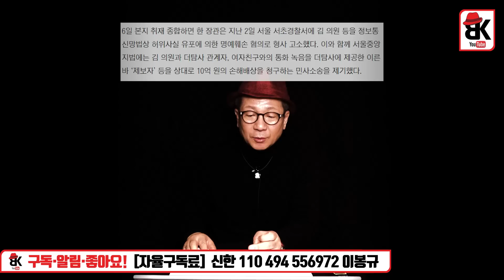건전 야당 인사들의 상식적 목소리 커져